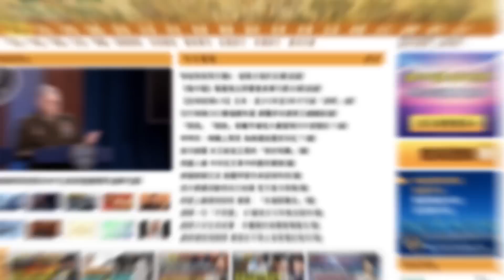習近平是如何挑選20大中央委員的？與以往有何不同？